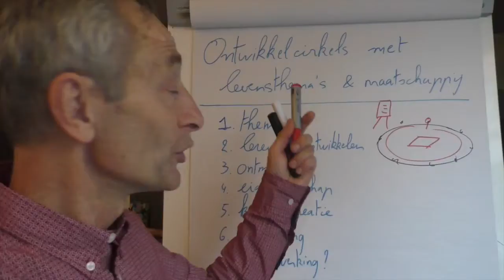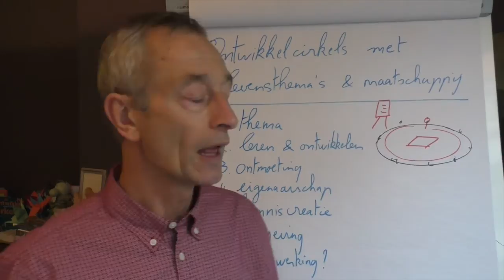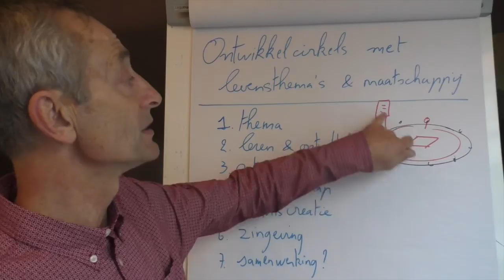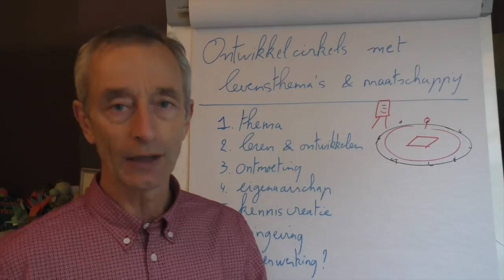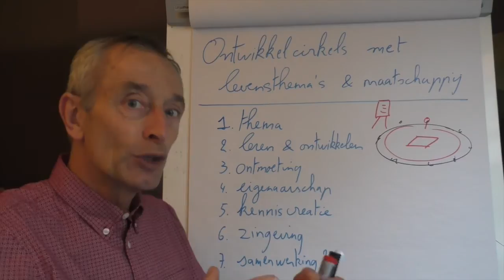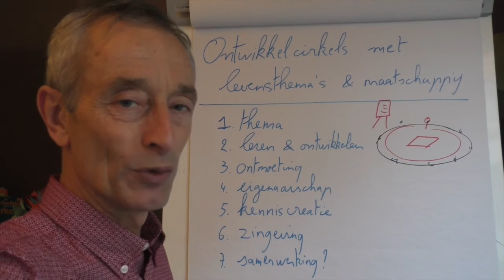Vandamme. De Ontwikkelcirkel voor coaches en hulpverleners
Zelfstandige coaches en hulpverleners kunnen naast individuele hulp hun clienten of patienten uitnodigen voor workshops en samen rond een thema werken.